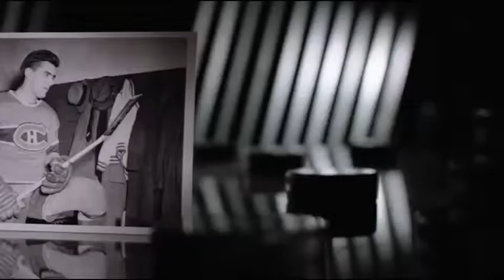Maurice "the Rocket" Richard